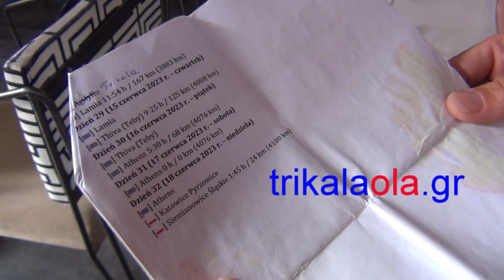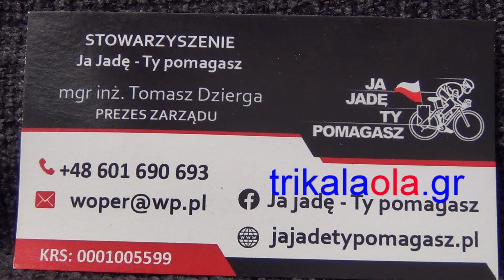Τρίκαλα Πολωνός Ποδηλάτης διασχίζει Ελλάδα φιλανθρωπικό σκοπό υποστήριξη Ι.Ρ.Α. Τρικάλων 14-6-2023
Τρίκαλα Πολωνός Ποδηλάτης διασχίζει την Ελλάδα για φιλανθρωπικό σκοπό υποστήριξη Ι.Ρ.Α. Τρικάλων Τετάρτη 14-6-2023